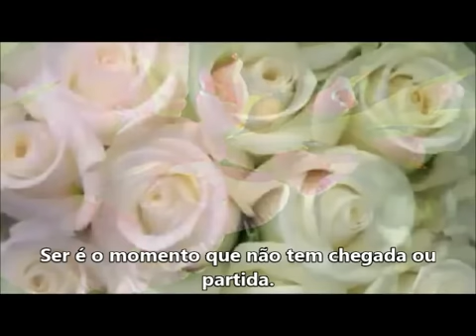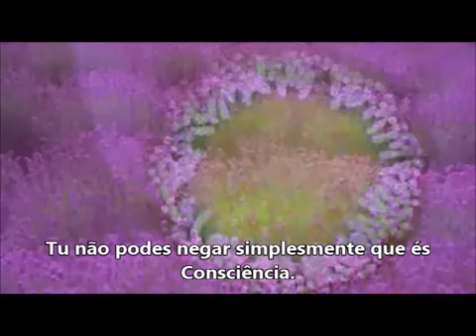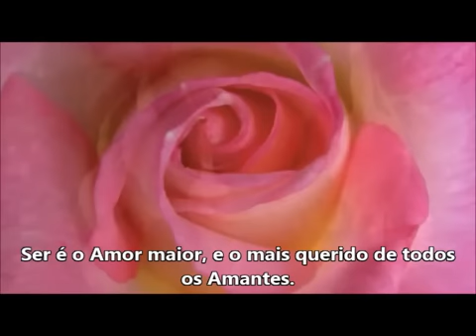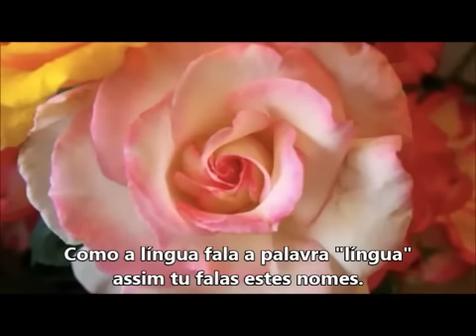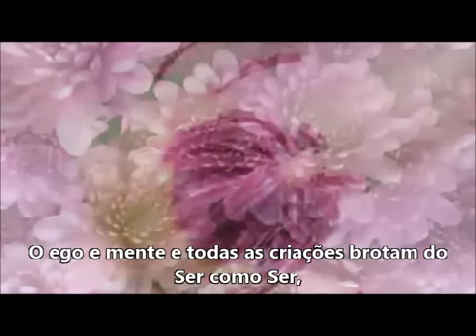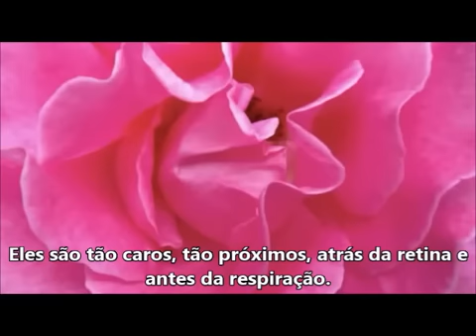Ser, por Papaji (com legendas)